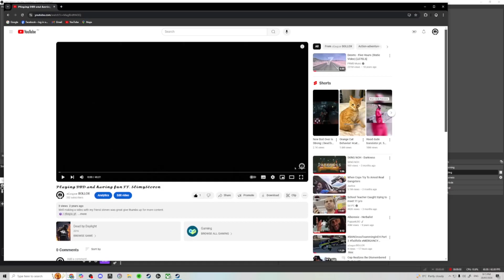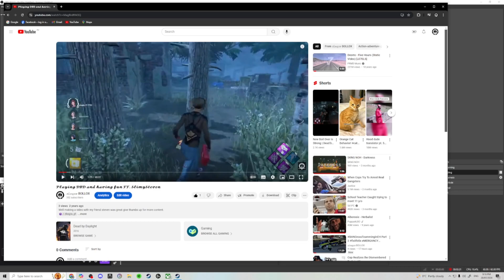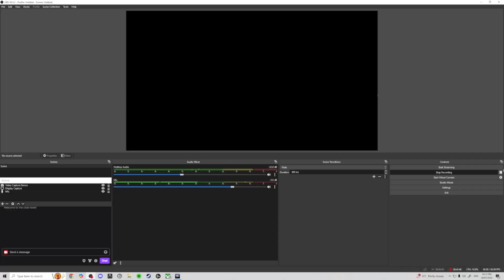2 Killers And 8 Survivors! *Dead By Daylight Mode*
very fun  and might be playing again if its there still!!!